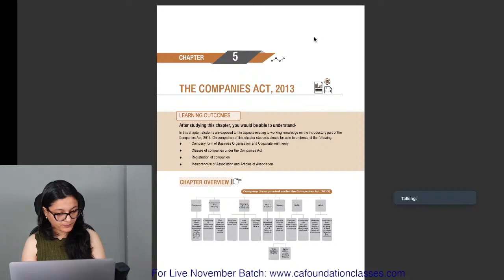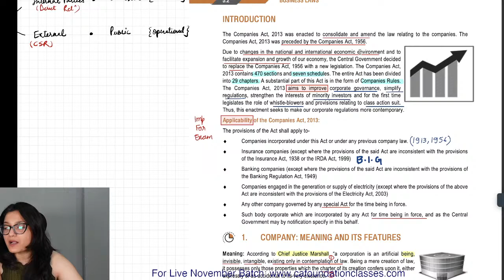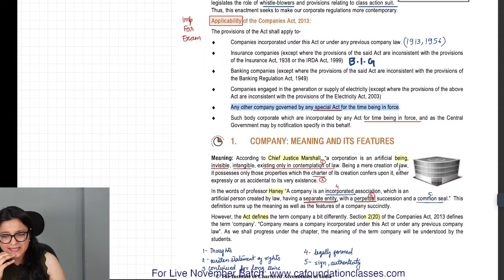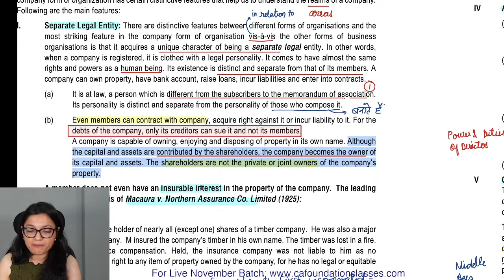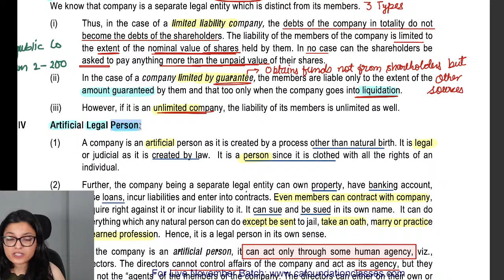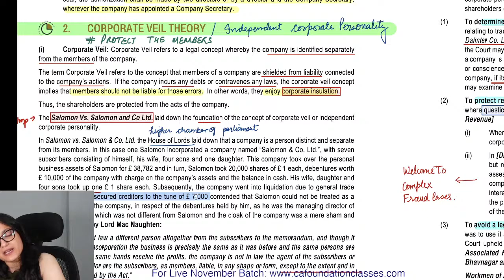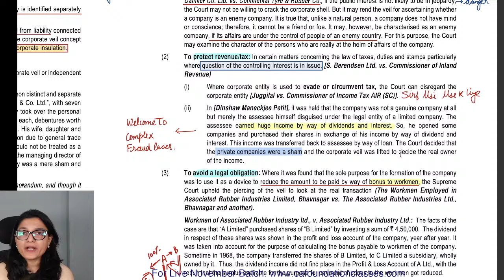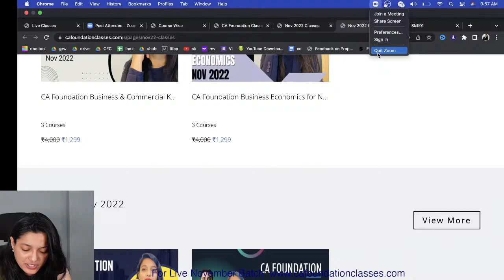CA FOUNDATION Law Live Batch For November 2022 l Lecture 1 l Companies Act l Agrika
cafoundationclasses agrikakhatri cafoundationnovember2022 For class related doubt- put in comments section.
We reply to doubts daily or msg mam on Instagram agrika_khatri